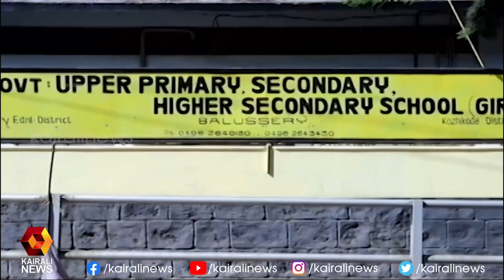ജെന്‍ഡര്‍ ന്യൂട്രല്‍ യൂണിഫോമിനെ കുറിച്ച് നഷ്‌വ ഷെറിന്‍ പറയുന്നു | Kairali News